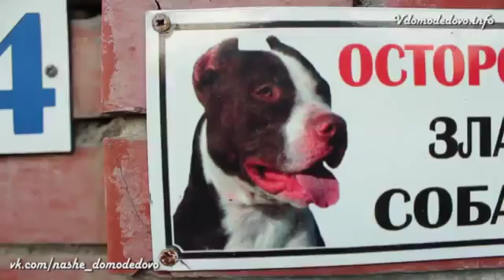Ice bucket challenge по-Домодедовски 1